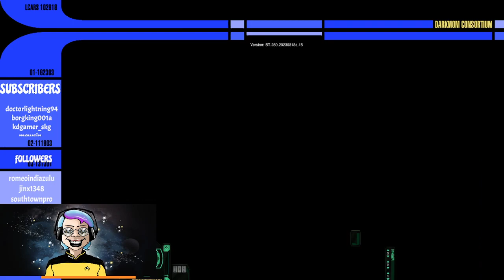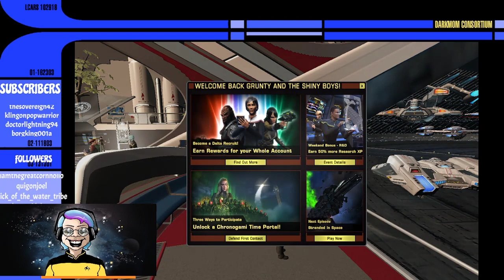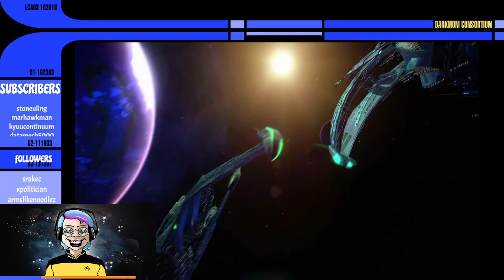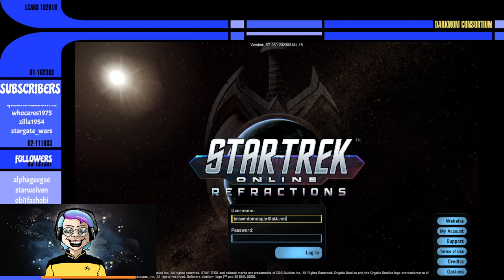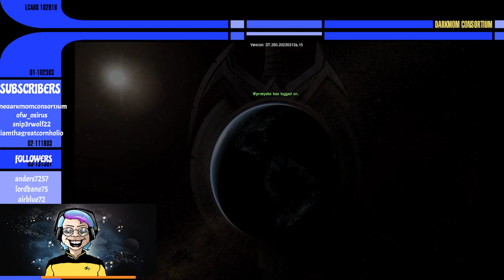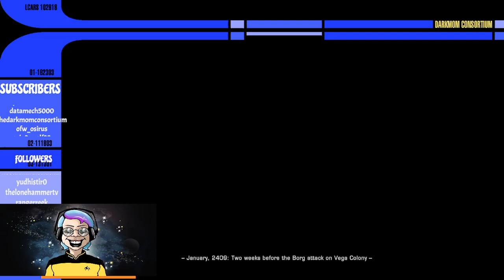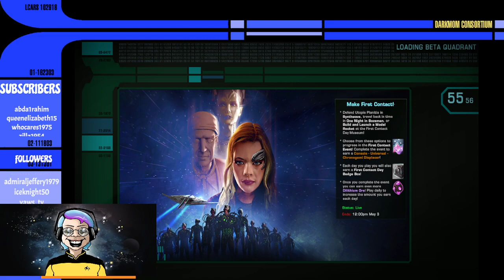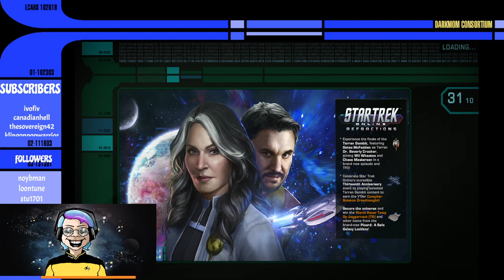The Darkmom Consortium: It's Not First Contact Day - But We Can Pretend It Is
First Contact should be on April 5, but here it is, April 12. Maybe there was a change in the timeline! Maybe someone forgot to change the batteries in the calendar! Maybe it's because there's an amazing episode of Picard tonight!
The world may never know - but we're going to do some pew-pew while waiting for the ultimate answers!